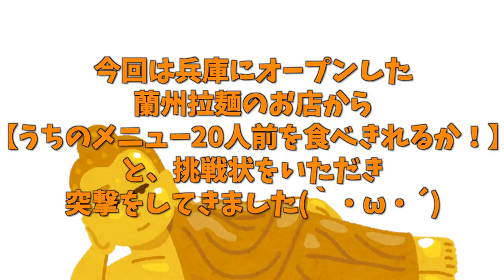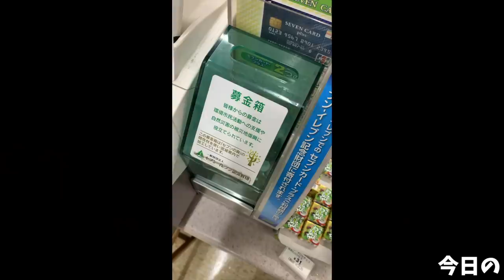【大食い】中国蘭州拉麺を全力で楽しみ尽くす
お店様からお呼びいただき全力で楽しみながら戦ってきました！
職人さんも勢ぞろいで会長さんまで(´ﾟωﾟ｀)
とても盛大に歓迎してくださり とても楽しい一日でした